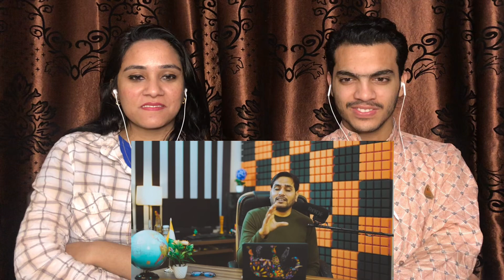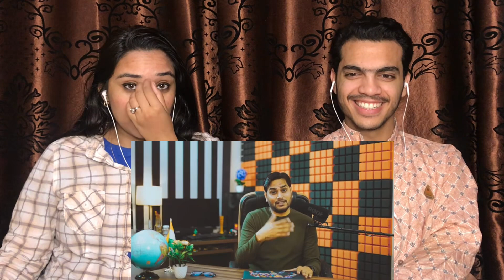जाहिल मोल्वी बोला पाकिस्तान इंडिया से आगी है |Pakistani Molvi Roasted by indian |Pakistani Reaction